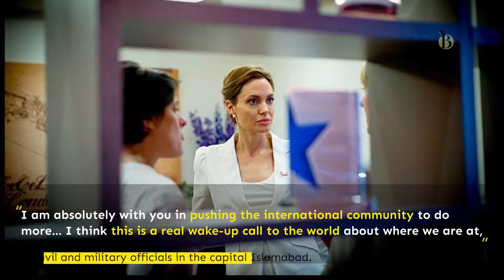Angelina Jolie visits Pakistan flood victims, calls for aid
Hollywood star and humanitarian Angelina Jolie has said the flood disaster in Pakistan should be a “wake-up call” for the world regarding climate change, calling for more international aid after meeting with victims.

Pakistan has been lashed by unprecedented monsoon downpours that flooded a third of the country — an area the size of the United Kingdom — and killed nearly 1,600 people, according to the latest government figures.